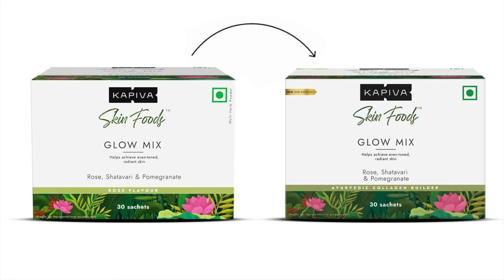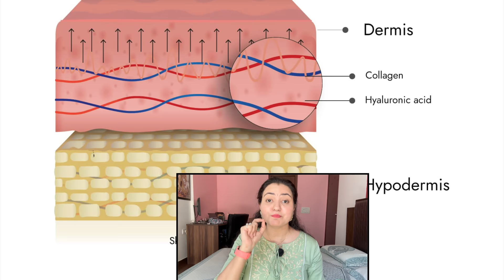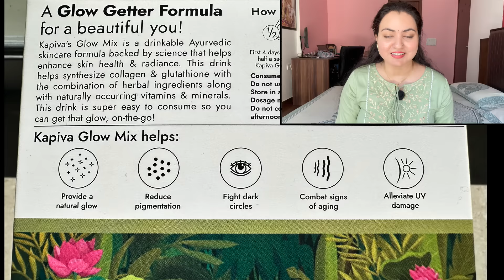DIY *GLOWING FESTIVE FACIAL* सिर्फ एक बार में पार्लर के Facial से 30 गुना Glow और निखार💕glassskin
In Today's video, I am sharing special Glass Skin Facial which will give you results better than Hydra facial. Karwachaut is coming and we all want to look beautiful and glowing and this facial is what will give you that much needed boost and the best part is that it is 100% natural and easily made using kitchen ingredients. If you follow the process as explained, all your skin issues will be sorted and you will get parlor like glowing, clear and soft supple skin in no time.

Do follow as I have explained in the video and you will see a difference in your skin with first use.

Preityप्रेरणा💕

🔎Products I use for my Skincare :
Rose Hip Seeds Oil
Organic Honey
Cetaphil face cleanser
Cetaphil moisturizing cream
Jovess toner